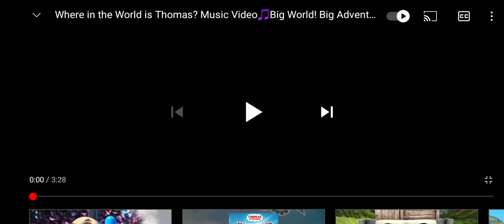where in the world is thomas big world big adventures